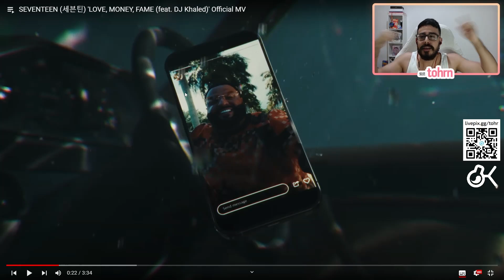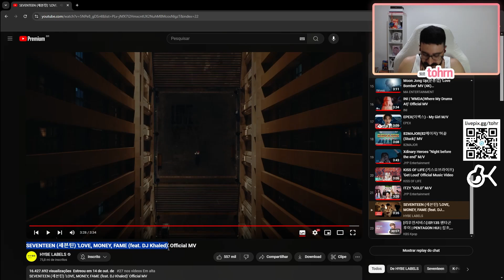TOHR REAGE: SEVENTEEN 'LOVE, MONEY, FAME' (FEAT. DJ KHALED) | PT EN | Cortes do Tohr